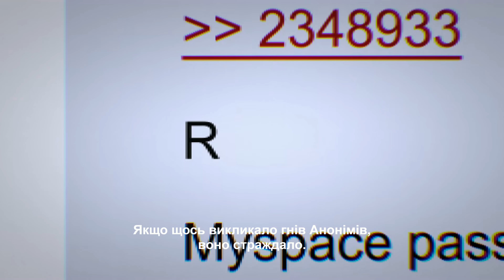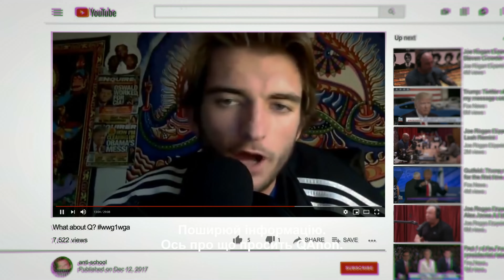Антисоціальна мережа: Меми і хаос 💛💙 український трейлер 💛💙 Документальний 2024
Антисоціальна мережа: Меми і хаос | The Antisocial Network: Memes to Mayhem

Від рікроллінгу до вірусних конспірологічних теорій. Дізнайтеся, як анонімний вебсайт перетворився на центр реального хаосу, у цьому документальному фільмі.

✅ Прем'єра: 👉05/04/2024
✅ Мережа: Netflix
✅ Оригінальна назва: "The Antisocial Network: Memes to Mayhem"
✅ Жанр: документальний
✅ Мова оригіналу: англійська
✅ Режисер: Arthur Jones
✅ Сценарій: Giorgio Angelini
✅ Вік:12+ (Попередньо)

Канал ekino - Усі новітні трейлери українською, англійською до фільмів, серіалів, мультфільмів та ігор.